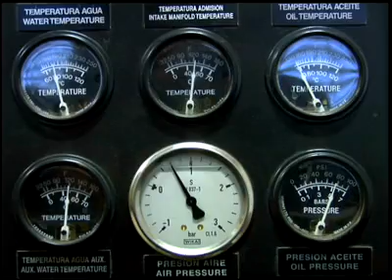CVPS Cow Power - Renewable energy one cow at a time.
CVPS Cow Power™ offers significant benefits to CVPS electric customers, participating Vermont farmers and the environment, and furthers state policy.  Some customers want to reduce their reliance on non-renewable energy, so providing customers with a renewable energy choice is important.  Cow Power will provide a new income stream to participating farmers, help reduce some of the water quality impacts of farming through the introduction of innovative manure management technologies, and significantly reduce manure odors, particularly during spreading.  Participating farms may also reduce bedding costs by using dry byproducts of the process in place of sawdust or other bedding. Funds not supporting farm methane power will support other renewable generation resources.